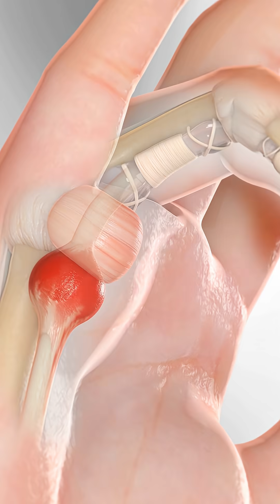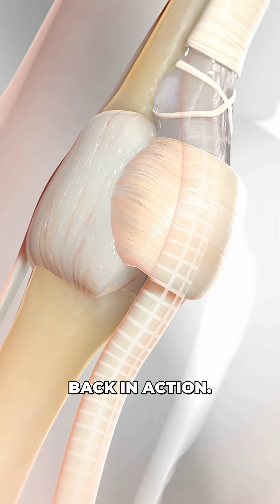His Fingers Locked in Place — Here’s Why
A man rushes into the clinic… flipping the bird.
Not on purpose — his middle finger is the only one that works. The rest? Bent and locked.

Doctors check for fractures. Nothing. Arthritis? Nope. But when he tries to straighten his fingers, the tendons catch like ropes snagging inside tunnels. The diagnosis: trigger finger — inflammation that traps the tendon in narrowed sheaths.

🩺 What you’ll see:
• How inflamed tendons get stuck and lock fingers in place
• Why everyday gripping and yard work can trigger this condition
• How a simple steroid injection helps restore smooth tendon movement

This story is fictional but based on real medical conditions — explained with 3D medical animation.